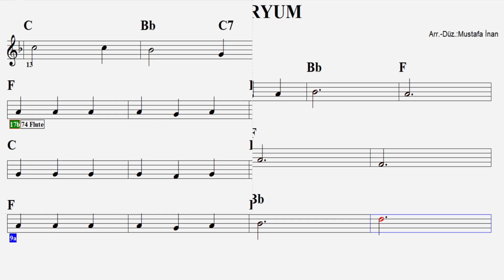AKVARYUM--F--(Play Along)--:Guitar,Keyboard,Flute,Melodica,Violin,Ukulele,Recorder.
Ana sınıfı ve  ilkokul öğrencilerine öğretilen çocuk şarkılarından...
S Ö Z L E R İ :
Benim bir akvaryumum var
İçinde renkli balıklar
Süzülüp nazlı nazlı
Dans ediyorlar

içinde kum ve çakıllar
Yosunların arasında
Dans ediyorlar...
E T İ K E T :
akvaryumşarkısı
akvaryum nota
akvaryum akorları
akvaryum şarkısı piyano
akvaryum şarkısı notaları
akvaryum müziği
çocuk şarkısı
akvaryum piyano akor
akvaryum flüt
akvaryum melodika
akvaryum keman
akvaryum keyboard
akvaryum recorder
akvaryum yan flüt
akvaryum org
akvaryum ukulele
akvaryum çocuk şarkısı
akvaryum gitar
akvaryum blokflüt
akvaryum 1.nci sınıf
akvaryum f